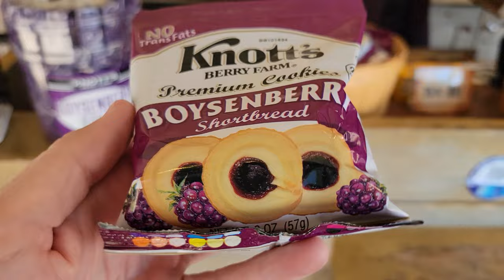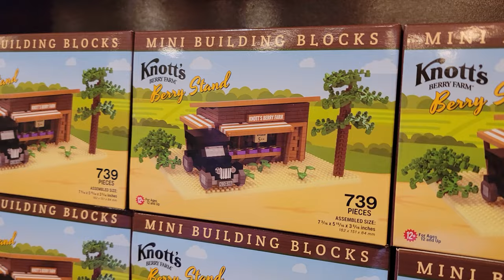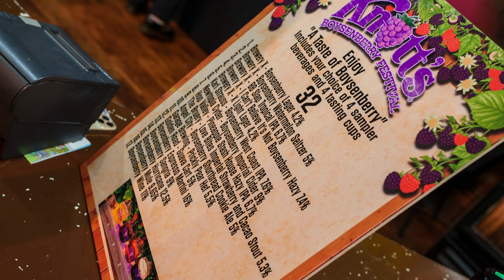OPENING DAY Taste Test and Festival Guide to Knott's Boysenberry Festival 2024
The wait is over – the Knott's Boysenberry Festival is finally here, and it's bursting with more boysenberry bliss than ever before! 🎉 Join me as I explore Knott's Berry Farm during the most berry-tastic time of the year. From iconic boysenberry pies to innovative boysenberry-infused dishes and drinks, I'm diving into the heart of the festival to bring you food reviews, insider tips, and must-see highlights.

Be part of the berry special journey! Don't miss out on the fun and flavors of the Knott's Boysenberry Festival.

What's your can't-miss boysenberry dish? Excited about trying boysenberry craft beers or maybe the boysenberry BBQ options? Drop your thoughts and your own reviews in the comments below! 👇

🔔 Stay updated on all things boysenberry and theme parks! Let's make this festival the berry best one yet!